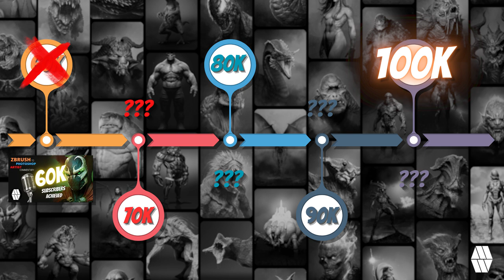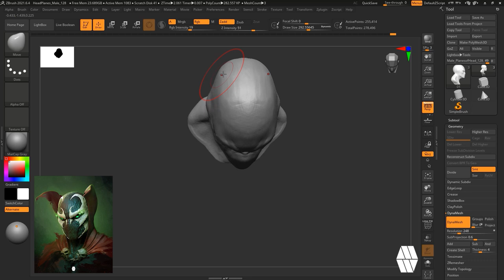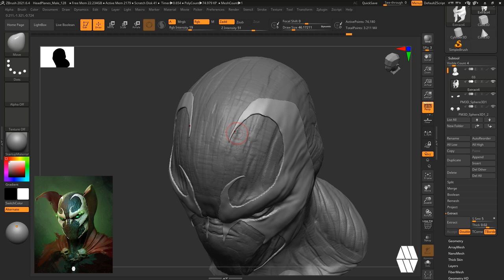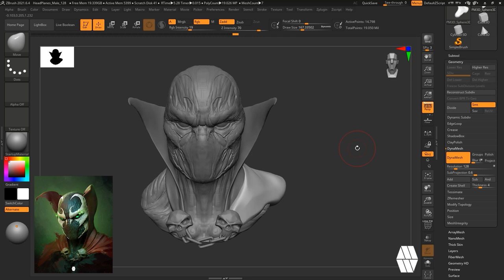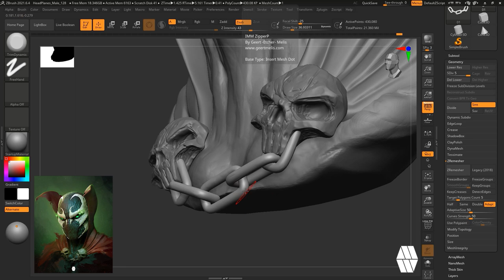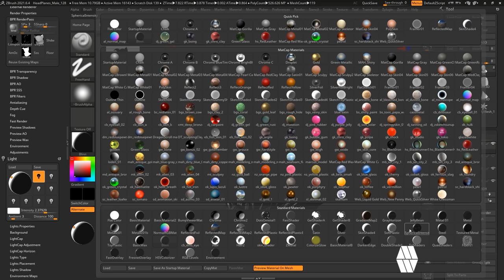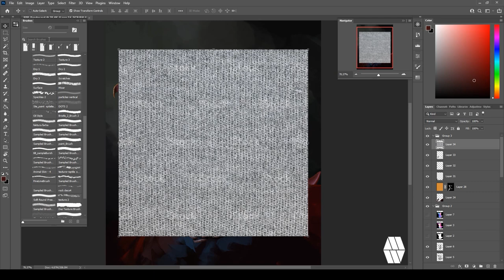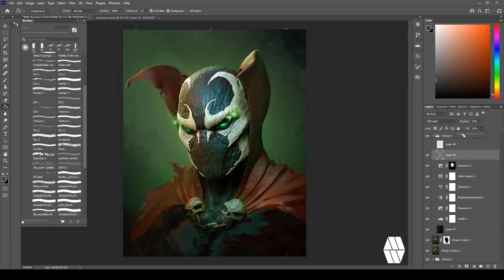ZBrush to Photoshop Artist Commentary Timelapse - SPAWN BUST - 60K GOAL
🚨🎧 AUDIO ALERT  🎧🚨
(Apologies for the Audio, I am still working on perfecting my audio settings, I am not an audio expert😊)
Big thank you to all my Subscribers and Patrons who have supported this channel over the last 2 years, i honestly did not think that this kind of content would be interesting to so many people but i glad to know my Art works INSPIRE so many people out there.
Here is too the next 10K and hopefully the target GOAL of 100K 🚀
Time stamps:
0:00 - Intro
3:35 - ZBrush Blockout
31:00 - ZBrush Sculpting Detailing
34:42 - ZBrush PolyPainting
36:51 - ZBrush Posing
37:52 - ZBrush Rendering
41:40 - Photoshop Compositing
Checkout my other links for more artwork